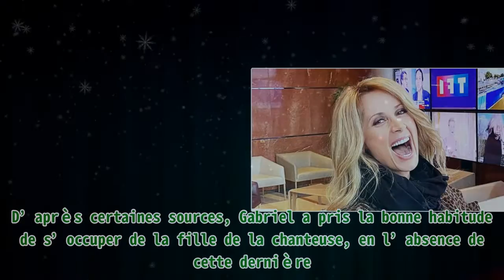Lara Fabian ("The Voice") : le gilet symbolique de son compagnon qu'elle garde en tournée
,végan,matérialisme,vaccin,coopération,urgence climatique

Lara Fabian ("The Voice") : le gilet symbolique de son compagnon qu'elle garde en tournée Premier Protein Shake 30g Protein 1g Sugar 24 Vitamins Minerals Nutrients to Support Immune Health, Chocolate, 11.5 Fl Oz (Pack of 12) En tournée dans les divers coins du de la planète, Lara Fabian s’est résolue de rendre un hommage à Gabriel Di Giorgio. Loin des yeux, près du cœur. Voilà résumé en des mots très simples, le vécu sentimental de la chanteuse Lara Fabian. En effet, ces derniers temps, l’interprète de "Je t’aime" a un emploi de temps très chargé. Parce qu’elle est prise entre les tournages de "The Voice" et sa tournée mondiale. L’artiste est souvent contrainte d’aller loin de sa petite famille. Cependant, la chanteuse a trouvé une astuce pour garder son amour près d’elle. Depuis qu’elle a engagé sa tournée, Lara Fabian traine avec elle un gilet qui, elle le reconnait, la tient bien au chaud. Si pour les membres de son équipe, c’est un gilet ordinaire, ce n’est pas le cas pour la chanteuse. En effet, il s’agit, apprend-on, d’un cadeau que lui a offert son amoureux Gabriel Di Giorgio. "En route par grands vents vers Nantes pour le show de ce soir.", légende le membre de l’équipe de "The voice". Si la jeune femme entreprend ainsi tournées et tournages, c’est surtout parce qu’elle bénéficie du soutien inconditionnel de son amoureux. D’après certaines sources, Gabriel a pris la bonne habitude de s’occuper de la fille de la chanteuse, en l’absence de cette dernière. Dans les colonnes du magazine Gala, elle reconnait elle-même que son mari gère quand elle part en voyage. S'il n'avait pas renoncé à continuer à se produire en public, alors le couple allait chercher quelqu'un pour s'occuper de Lou. Lorsqu'elle n'est pas en tournée ou sur un plateau de télévision, Lara Fabian passe des moments mémorables avec son chéri. Ainsi, la chanteuse s'est affichée sur Instagram le 28 octobre 2019 aux côtés de son mari. La maman de Lou et Gabriel Di Giorgio étaient tous deux très élégants.